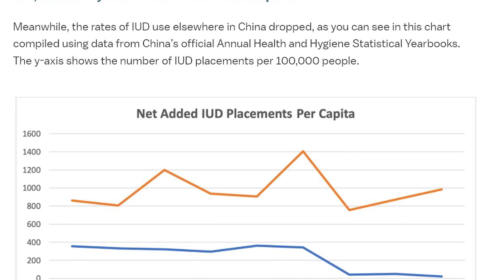เกิดอะไรขึ้นที่ซินเจียง? ต้นเหตุสหรัฐฯ บอยคอตต์โอลิมปิกจีน | Wrap-Up EP14 | 17 ธ.ค. 64 | PPTVHD36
สหรัฐฯ นำทีมหลายชาติออกมาบอยคอตต์ ไม่ส่งเจ้าหน้าที่ไปร่วมมหกรรมโอลิมปิกฤดูหนาวที่กรุงปักกิ่งของจีนในต้นปี 2022 โดยอ้างว่า รัฐบาลจีนละเมิดสิทธิมนุษยชนในเขตซินเจียง เกิดอะไรขึ้นที่ซินเจียง?

ติดตาม "Wrap-Up" ได้ทุกวันศุกร์ เวลา 10.00 น. ทาง Facebook และ YouTube PPTVHD36 เท่านั้น!